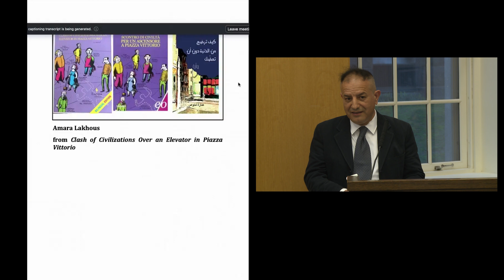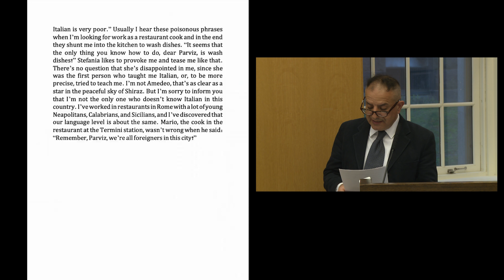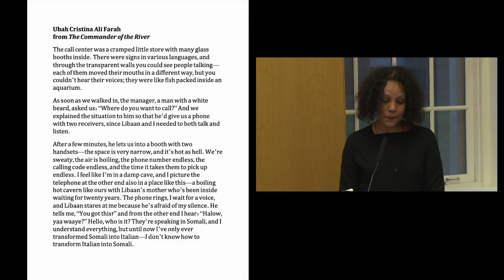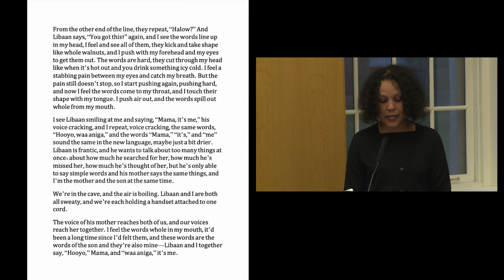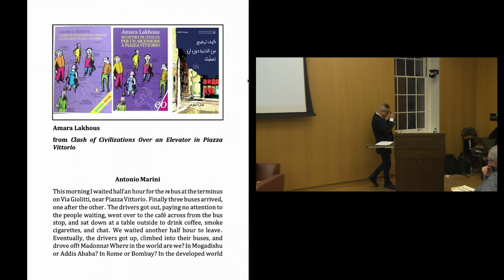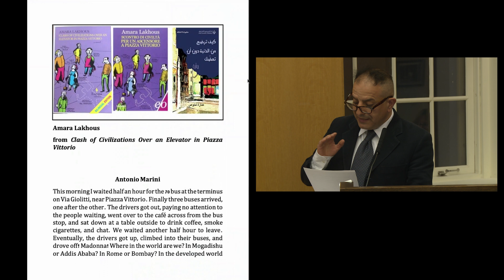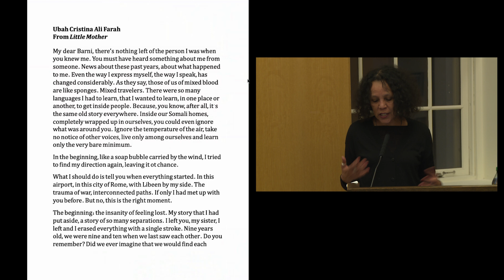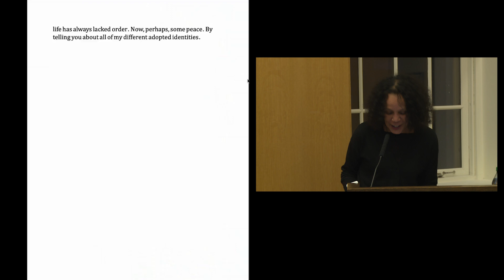Ubah Cristina Ali Farah & Amara Lakhous, “(Re)writing Borders”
Celebrated writers Ubah Cristina Ali Farah and Amara Lakhous present readings of their recent work and discuss how questions of memory, translation, and borders shape their writing across languages and genres. Through fiction, theatre, mystery, and poetry, Ali Farah and Lakhous address colonial memory and forgetting, race and racism, and the politics of language. Their work illuminates crucial questions of identity and belonging in contemporary Italy that resonate well beyond the Italian context.

00:00:00 Introduction | Eleanor Paynter
00:09:01 Reading from “Clash of Civilizations Over an Elevator in Piazza Vittorio” | Amara Lakhous
00:15:25 Reading from “The Commander of the River” | Ubah Cristina Ali Farah
00:20:54 The Meaning of Translation | Conversation with Sara Colantuono
00:31:59 Language and Power | Conversation with Sara Colantuono
00:41:30 Audience | Conversation with Sara Colantuono
00:55:06 Reading from “Clash of Civilizations Over an Elevator in Piazza Vittorio” | Amara Lakhous
00:59:43 Reading from “Little Mother” | Ubah Cristina Ali Farah
01:04:33 Choice of Language | Q&A
01:08:46 Writing Across Languages | Q&A
01:15:13 Migrant and Postcolonial Writers | Q&A
01:24:50 Owning Language | Q&A

Recorded on April 3, 2024. Presented by the Department of Italian Studies and the Cogut Institute.